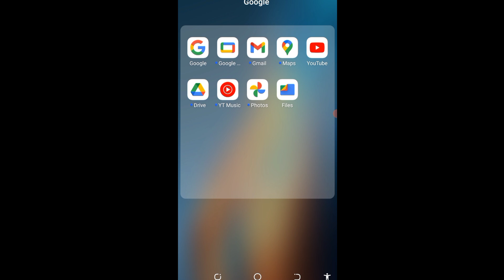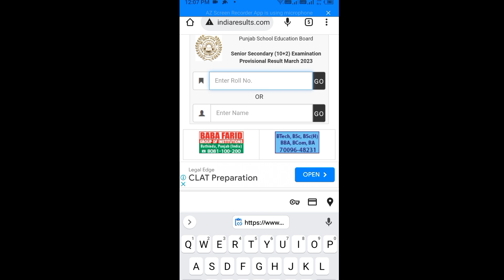Punjab Board 12th Class Ka Result Mobile Se Kaise Dekhe 2023 How To Check Punjab Result 12th Class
Punjab Board 12th Class Ka Result Mobile Se Kaise Dekhe 2023 पंजाब कक्षा 12वीं परीक्षा रिजल्ट फल देखो 2023